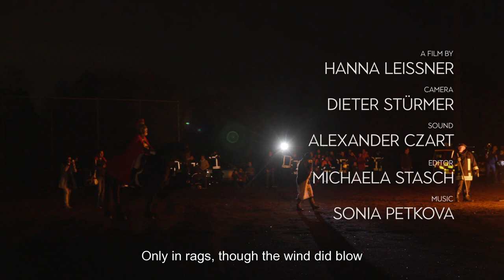Rhineland - St. Martin's goose with apple and prune stuffing | At our Neighbour's Table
The Kirchers' goose farm is located on the right bank of the Rhine near Mettmann. Heidi Hein-Kircher grew up here, but chose a career as a historian. When her parents were already looking for a tenant farmer, Heidi met a real farmer in Johannes. So the farm remained in family hands. Today, Heidi commutes between the farm and the university, Johannes takes care of the day-to-day business on the farm, her parents look after the kitchen and garden, and her daughters Johanna and Elisabeth go to school.

Johannes Kircher raises about a thousand geese every year in species-appropriate conditions. The geese eat on the pasture during the day and only have to go into the barn in the evening so that the fox doesn't get them. At the beginning of November, at St. Martin's Day, the animals are fully grown. Heidi makes the St. Martin's goose with an apple and prune stuffing, served with red cabbage. Heidi thinks that not much can go wrong with the roast if you cook with simple ingredients.
In the Rhineland, "Saint Martin" is celebrated with large lantern parades. Elisabeth and her school class have baked yeast dough buns in memory of Bishop Saint Martin. On 11 November, the anniversary of his death, his good deeds are commemorated in Mettmann and the best-known story, in which he shares his coat with a beggar, is acted out every year.

Heidi and Johannes share a passion for hunting and meet regularly with other hunters to blow horns. For the hunting friends, Heidi prepares sauerbraten of venison. The leg of wild boar marinates in vinegar pickle for several days. For Rhineland-style sauerbraten, the sauce is prepared with sultanas and the hunters blow the horn signal "to the table".

At our Neighbour's Table - Rhineland | Season 2019 - Episode 228